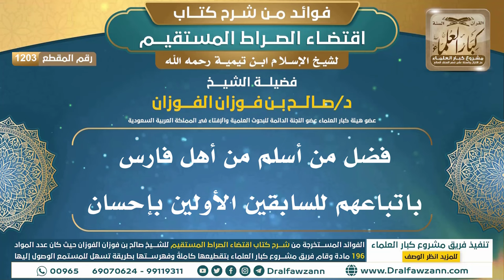[1203] فضل من أسلم من أهل فارس باتباعهم للسابقين الأولين بإحسان I الشيخ صالح الفوزان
"[1203] فضل من أسلم من أهل فارس باتباعهم للسابقين الأولين بإحسان

ولتنزيل الملفات الصوتية والمرئية والصور والفهرسة يرجى الضغط على:
للاطلاع على مكتبة الشيخ للفتاوى
السيرة الذاتية :
للاشتراك في قناة الشيخ صالح الفوزان

رئيس الفريق
لمشروع كبار العلماء